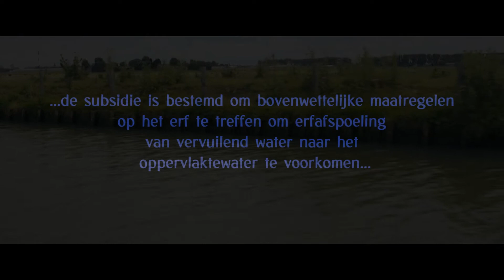Wat betekent waterkwaliteit voor jou?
Veehouders uit Midden-Delfland vertellen (juli 2017) over wat waterkwaliteit voor hen betekent.
En .. wie is verantwoordelijk voor de waterkwaliteit?